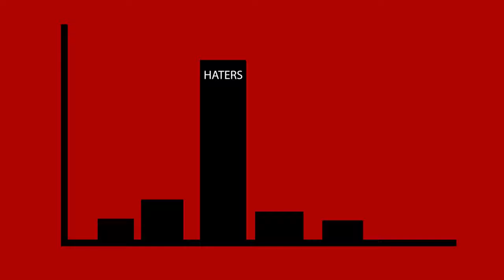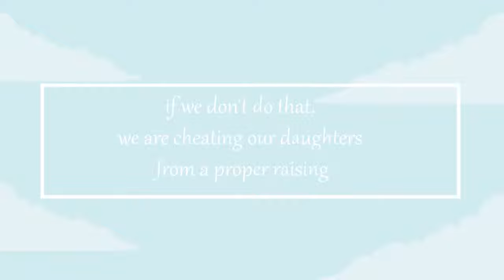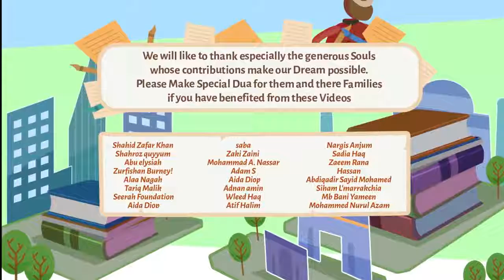Talk to your daughters